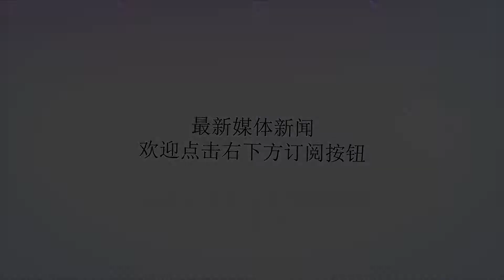韩军新情报机构安保支援司令部9月1日正式成立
谢谢！8月4日，在韩国京畿道果川机务司令部大楼，南泳臣在机务司令就任仪式上敬礼。【环球网综合报道】韩联社31日援引韩国国防部当天消息表示，替代国军机务司令部的新情报机构——军事安保支援司令部将于9月1日正式成立。新任机务司令南泳臣将被任命为军事安保支援司令。在成立仪式上，韩国国防部长官宋永武将把部队旗授予南泳臣。此前，南泳臣本月初起担任新司令部创设筹备团团长，负责安保支援司令部成立筹备工作。根据韩国国防部国军机务司令部改革委员会提出的建议，机务司原有的4200余人将裁至2900余人，其中750余人将被调派至陆海空原所属部队，还有580余名士兵将退伍。韩国防部相关人士表示，安保支援司令部成立后，人员规模约为3400余人，明年裁减完毕后缩至2900余人。